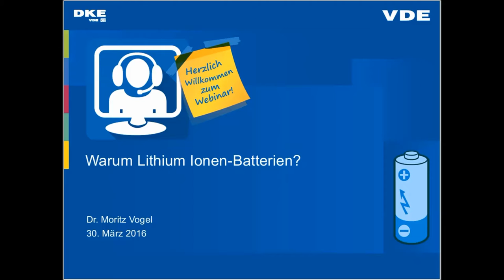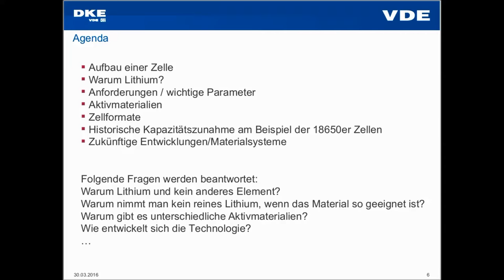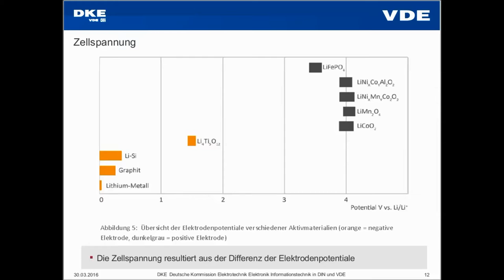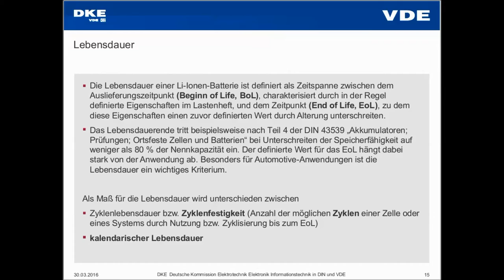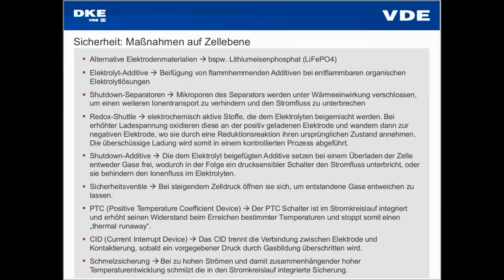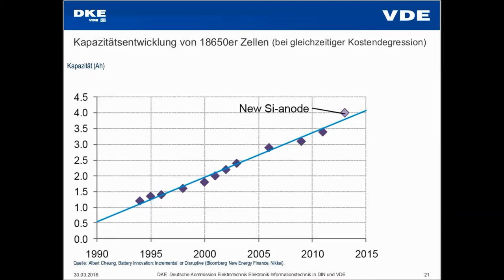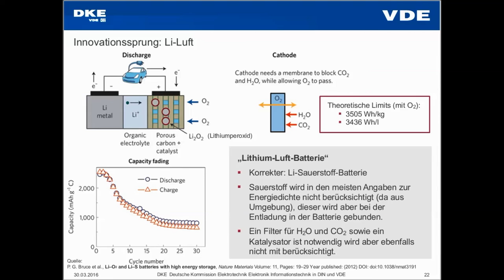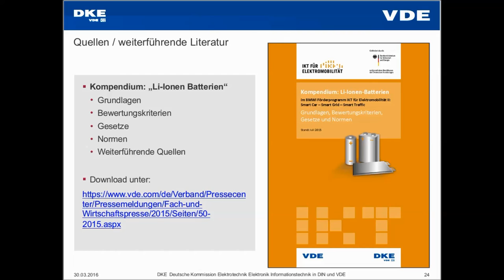Warum Lithium Ionen-Batterien?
Zukünftig werden Traktionsbatterien und stationäre Speicher eine wichtige Rolle spielen. Lithium ist ein ideales Aktivmaterial. Die Notwendigkeit, das Element Lithium in geeignete Materialsysteme einzubetten wird hier im Vergleich zu anderen verwendeten Batteriesystemen veranschaulicht.